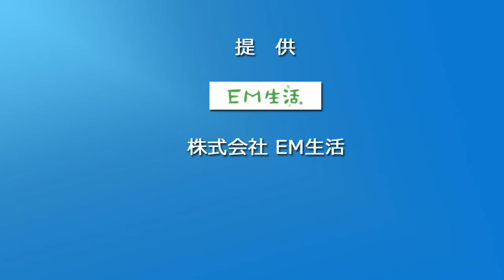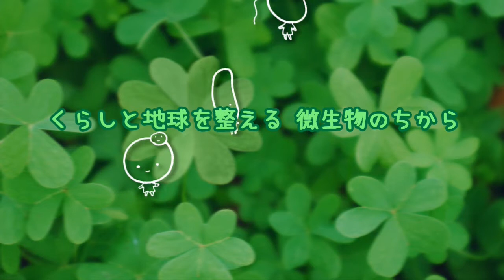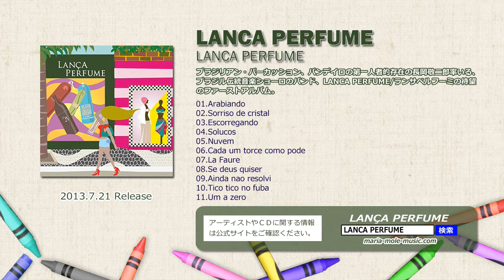内海利勝 LOVE&PEACE 同じ空の下から-2017年4月12日放送分 1/2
ナビゲーター エミィ松澤

▼ 気ままに音楽のコーナーゲスト
・長岡 敬二郎さん(パンデイロ奏者)